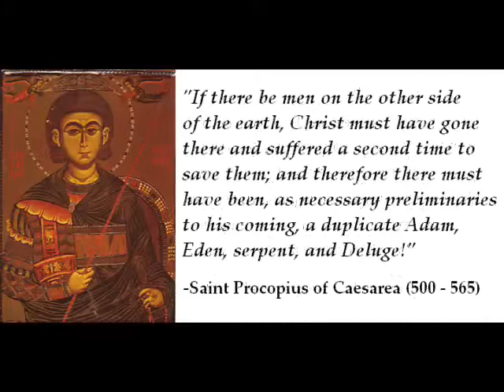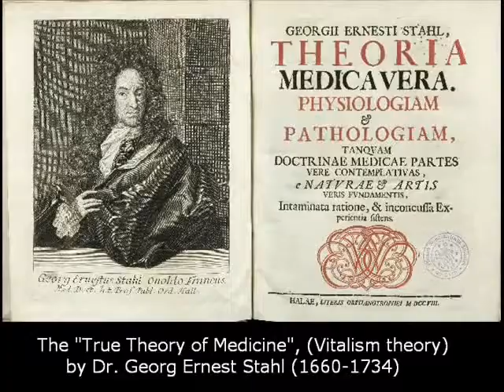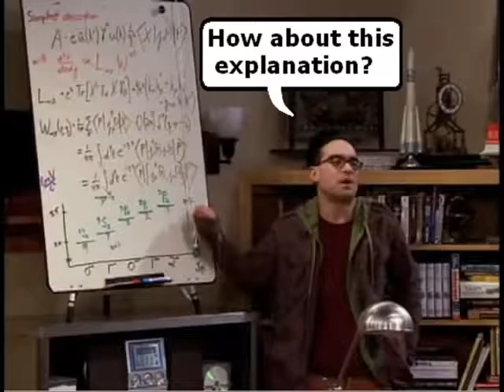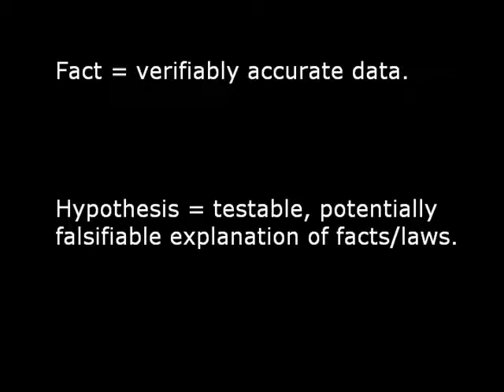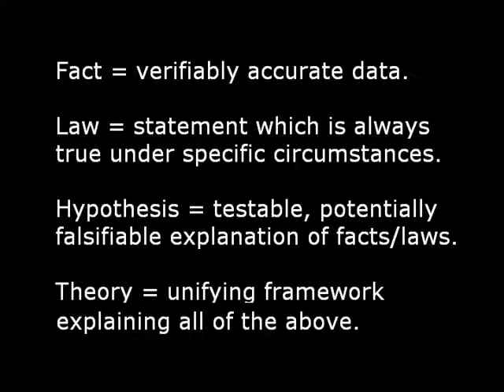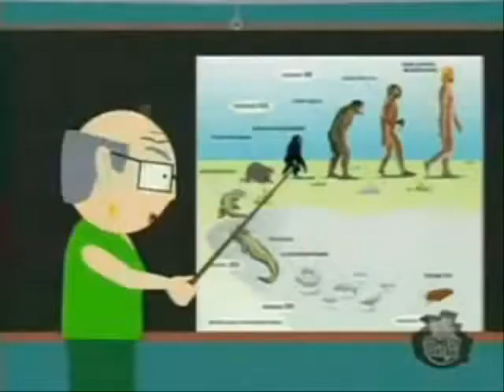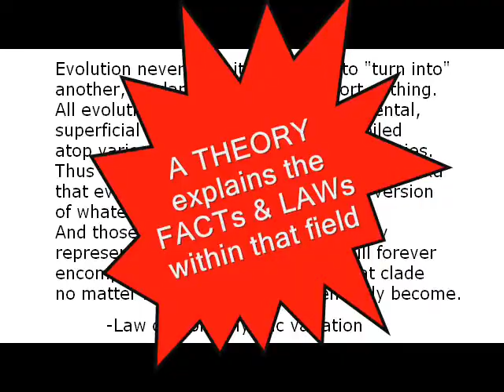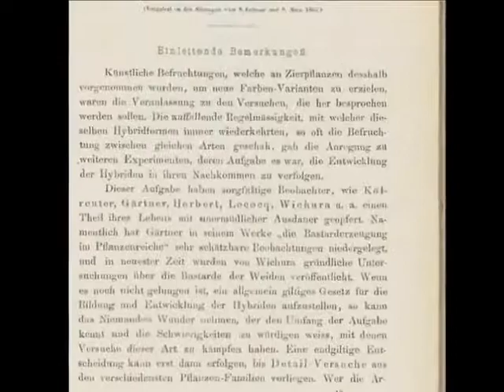Falsedades Fundacionales del Creacionismo 15 (Pt 1)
La primera de dos partes del final de la serie en la que se explica lo que las palabras, hipótesis, ley, hecho, y teoría en verdad son, en vez de lo que los creacionistas quieren que pensemos que son.
 Pista: una teoría científica no es "adivinar", sino un estudio explicativo de un fenómeno real.

Original de AronRa.